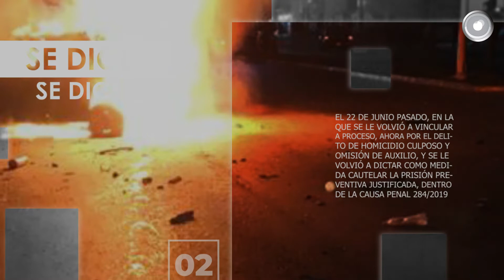Se dice… que Citlali Jaramillo, Roberto Rico y Cipriano Charrez